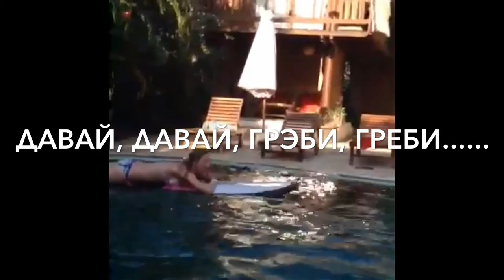WAVE HOUSE SURF CAMP @ BALI CHANGGU